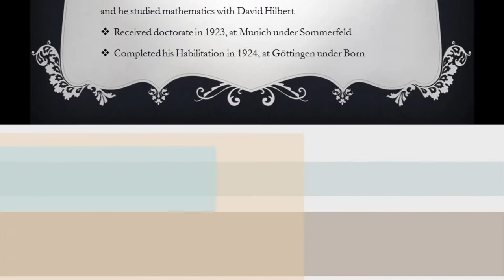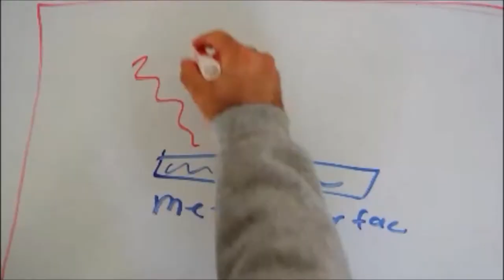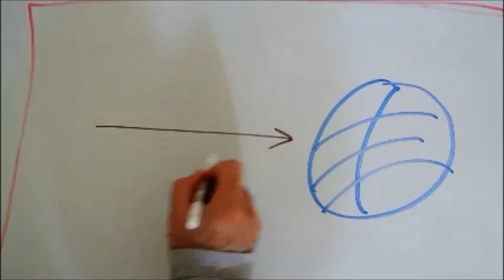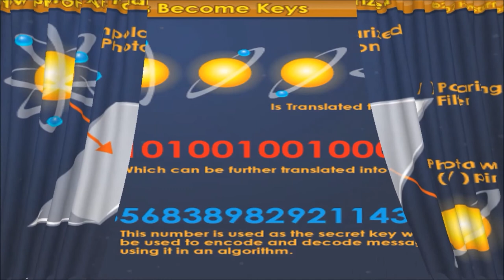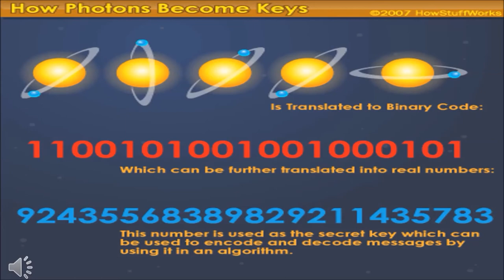The Heisenberg Uncertainty Principle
Raivyn Conway, Jamie Grenland, Maria Sanchez, and Antonio Olivares